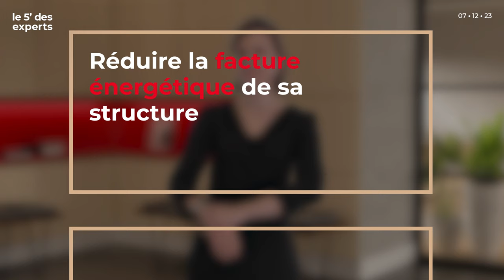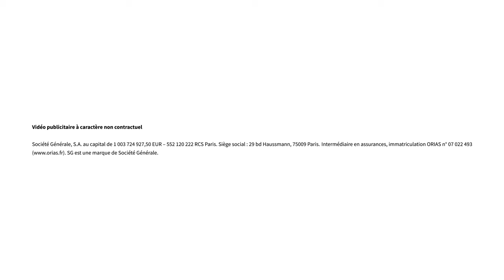Réduire la facture énergétique de son entreprise | Le 5' des Experts – SG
Les entreprises, les associations et les collectivités sont amenées à trouver de nouvelles solutions pour réduire leur facture énergétique. Notre experte répond aux questions que vous pouvez vous poser.

CHAPITRAGE

00:00 Introduction
00:46 L'installation de panneaux solaires réduit-elle vraiment la facture énergétique de mon entreprise ?
01:07 Une centrale photovoltaïque, c’est vraiment une solution intéressante ?
02:10 L’installation d’une centrale photovoltaïque, ça coûte cher ?
02:42 J’ai vu sur votre site que vous proposez un pack solaire. Pouvez-vous m’en dire plus ?
03:18 Mon association a une toiture de 1500m², est-elle éligible à cette offre ?
03:56 Mon entreprise est dans le Nord de la France. L’installation de panneaux solaires est-elle possible ?
04:51 Une fois le potentiel estimé, comment avancer sur la faisabilité technique de mon projet ?
05:34 Combien de temps faut-il pour monter un projet de centrale photovoltaïque ?
06:11 Quelle est la durée de vie d’une centrale photovoltaïque ?
06:37 Conclusion